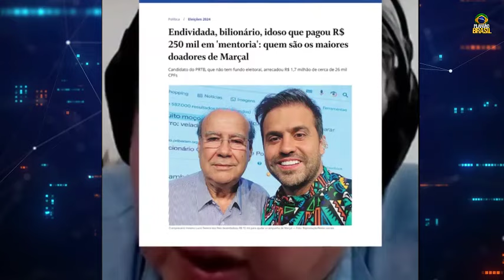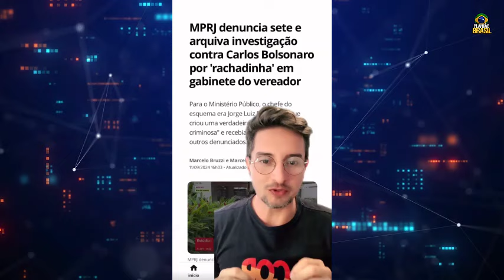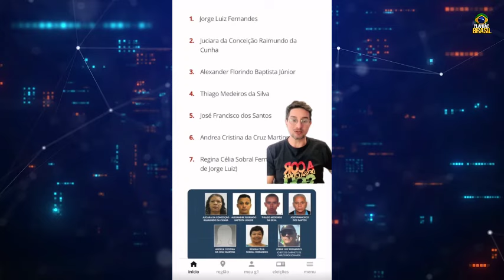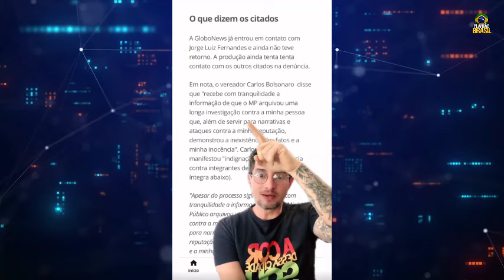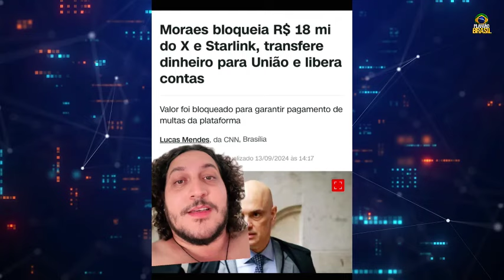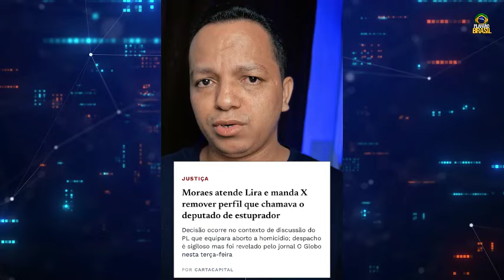DATENA EXPÕE ESQUEMA MILIONÁRIO: MARÇAL ENVOLVIDO EM DINHEIRO ILÍCITO PARA CAMPANHA!